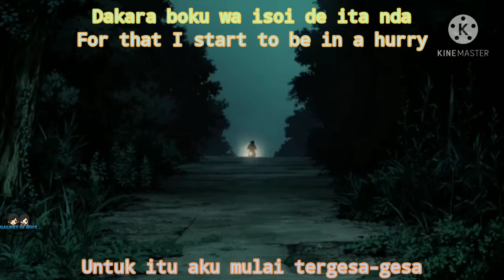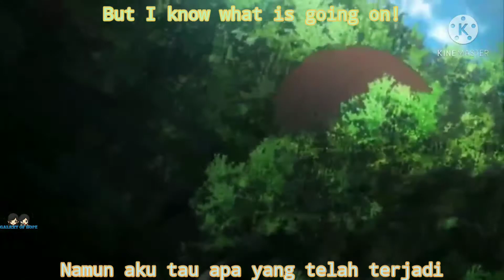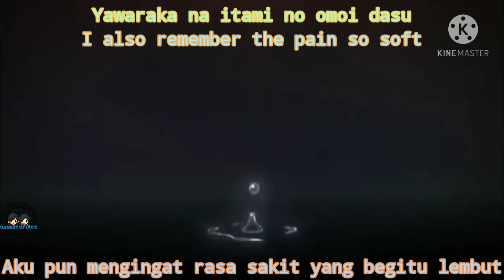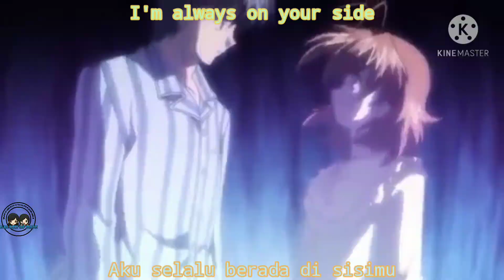[AMV] Lantana Oldcodex Lyric Sub Eng & Indo